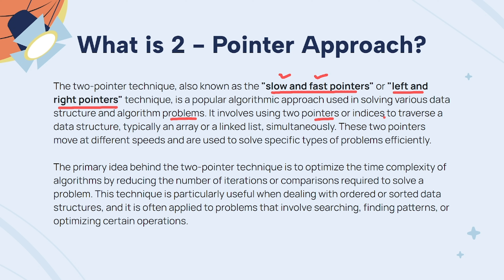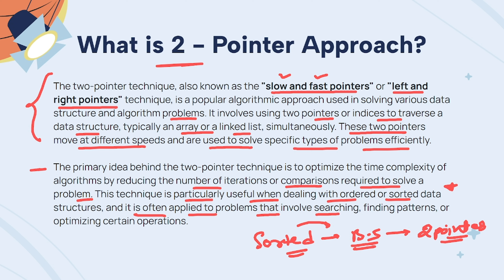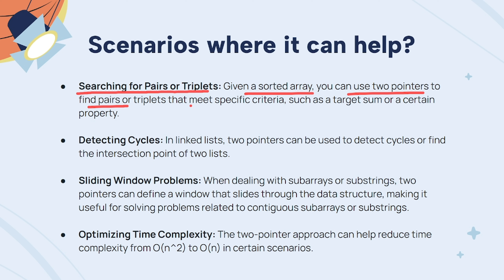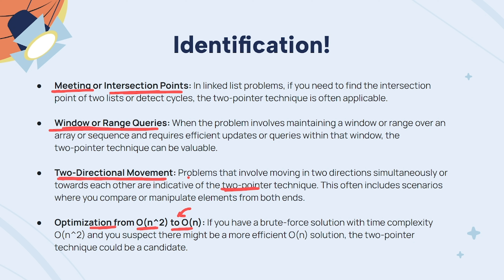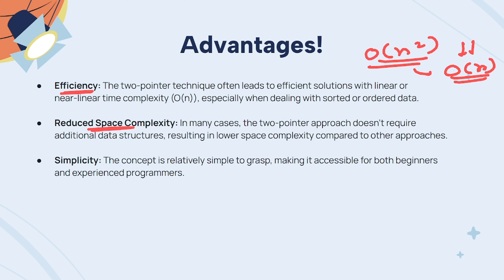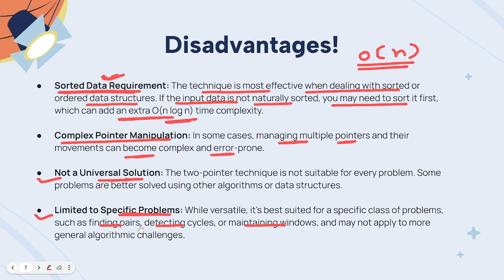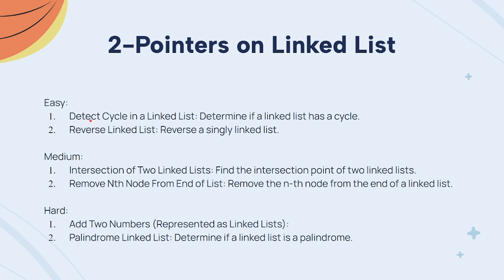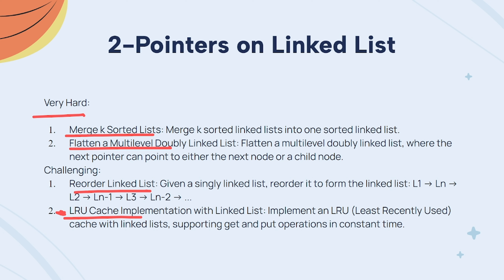1. Introduction to #2-pointer approach | Complete explanation in Hindi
Hello, I am Neeraj Mahapatra,

Today we are going to learn about #2-pointer approach in Hindi. In this video we are going to learn about 2-pointer, identification, scenarios where it can be used, advantages & disadvantages.

Time Stamps:-
00:00-Intro
01:55 - What is the 2-Pointer Approach?
03:47 - Scenarios where 2-Pointer can help
05:20 - Identification where to use 2-Pointer Approach
07:07 - Advantages of 2-Pointer Approach
08:00 - Disadvantages of 2-Pointer Approach
09:10 - Further move...

Share to show Support..

Support us !!!. Thanks. ❤